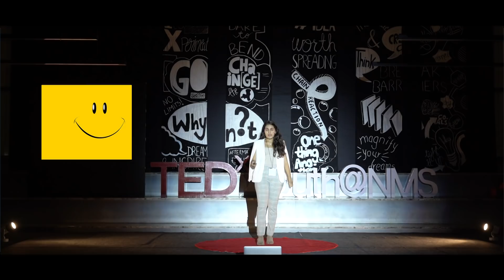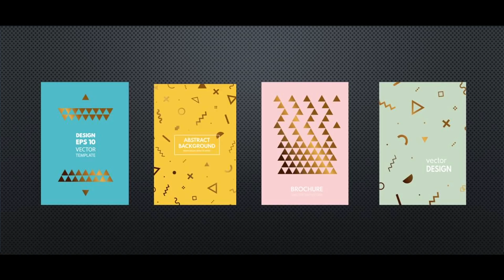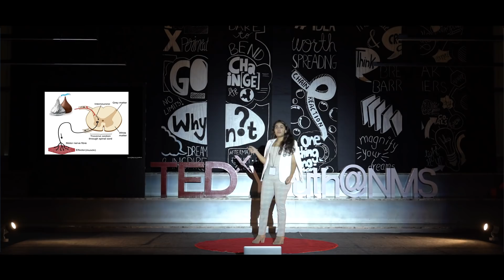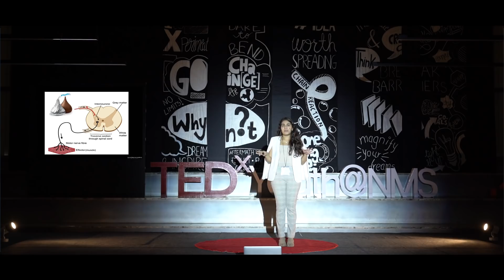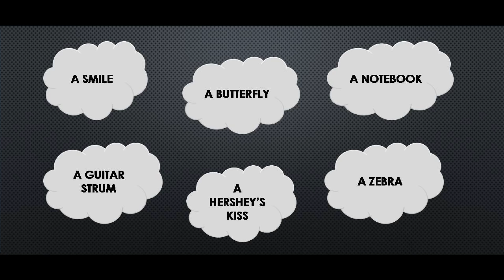Spot the Sparks | Shania Pahuja | TEDxYouth@NMS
Shania Pahuja is insightful and has a charismatic personality. She engages with the audience in an inspiring expedition, transporting them to her third-grade music class and then to an embarrassing zoo trip that brought with it the realization that small things can have huge impacts.  Shania Pahuja is a multi-talented and extremely versatile IBDP year 2 student with numerous achievements under her belt.

She has represented her school and the country for a cultural integration and youth leadership program in Singapore. She has also represented her school in a science program in Singapore.

Shania is also actively involved with NGOs such as “Down to Earth” and has volunteered for “Habitat for Humanity” twice.
Pursuing her passion for performing arts in theatre and music, she has also taken numerous exams for Trinity College and the London Academy of Music and Dramatic Arts. This talk was given at a TEDx event using the TED conference format but independently organized by a local community.